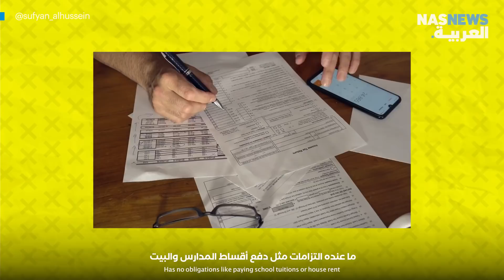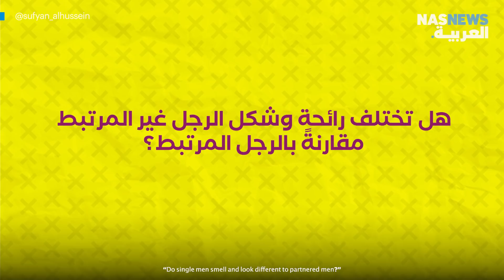!المتزوجين ضد الغير متزوجين